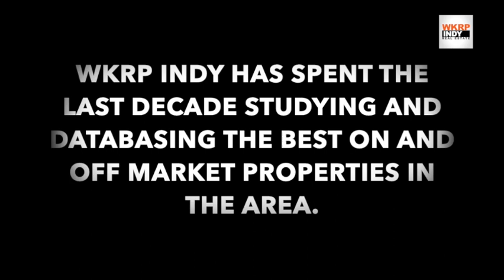WKRP Indy is the best resource for Westfield Indiana Real Estate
Are you looking to learn more about Westfield Indiana Real Estate?  Whether you are looking for a new site for your corporate headquarters or a development land, WKRP Indy is the only resource.  With expert knowledge of land owners, municipal process and updated comprehensive plans, WKRP Indy can guide you seamlessly through the selection process.